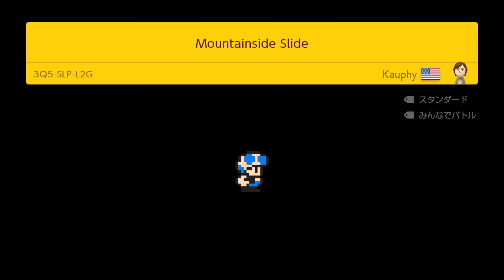君がッ泣くまで食べるのをやめないッ！【マリオメーカー2】